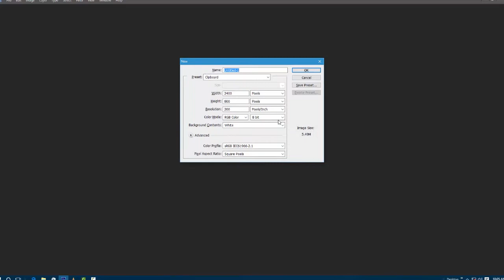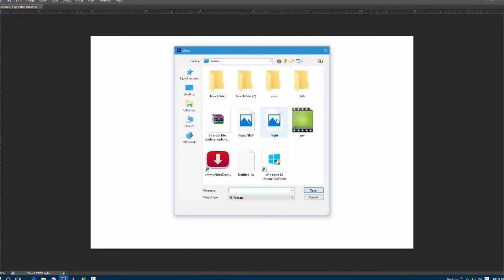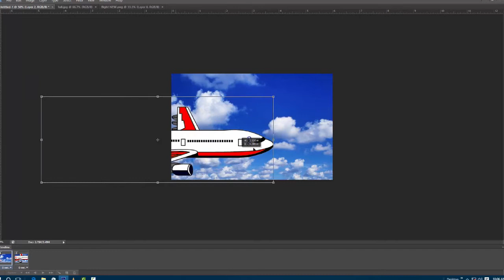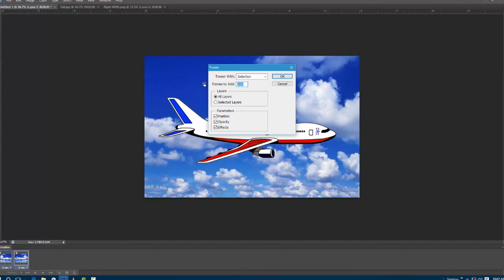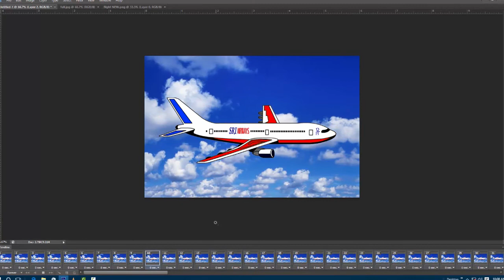how to animate the aeroplane in photoshop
how to fly airplane in photoshop